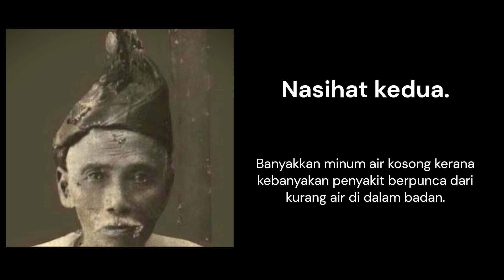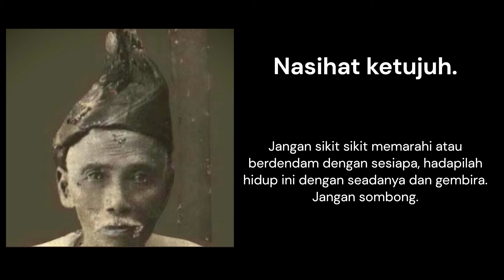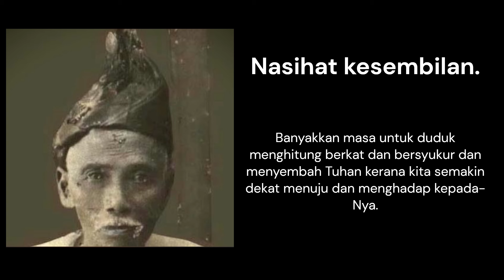11 nasihat orang lama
Bismillahirrahmanirrahim.

11 Nasihat Dari Orang Lama!!!

*Nasihat Emas berguna bagi yg sudah mencapai umur 40-an', 50-an, 60-an atau pun yang sewaktu dengannya*

*Nasihat pertama*

Cubalah berurut pada urat saraf 7 kali setahun supaya lancar perjalanan darah. walaupun ketika itu kita tidak mengalami kesakitan saraf.

*Nasihat kedua*

Banyakkan minum air kosong kerana kebanyakan penyakit berpunca dari kurang air di dalam badan.

*Nasihat ketiga*

Cuba Beriadah walaupun hanya berjalan kaki, serta menaiki dan turun tangga.

*Nasihat keempat*

Kurangkan kuantiti makanan, kerana semakin Menggunung kita mengambil makanan, maka kita akan semakin cepat mendapat sakit sebagai akibat.

*Nasihat kelima*

Jauhilah kemarahan atau kegelisahan, belajarlah melupakan perkara yang remeh-temeh. Ini menyebabkan rasa sakit hati, tertekan dan stress, sakit jantung, stroke... Ini punca utama menyebabkan individu jadi sakit.

*Nasihat keenam*

Biarkan harta pula berbakti kepada kebahagiaan serta kesenangan kita, sudah lama kita mencari harta, kini tiba masanya harta berkhidmat untuk kita. Nikmatilah hasil titik peluh sepenuhnya & seadanya ikut kemampuan. Jangan ada keinginan untuk bersaing & cemburu dengan orang dari segi harta. Harta tdk akan menemani kita utk masuk ke dalam Kubur.

*Nasihat ketujuh*

Jangan sikit sikit memarahi atau berdendam dengan sesiapa, hadapilah hidup ini dengan seadanya dan gembira. Jangan sombong.

*Nasihat kelapan*

Banyakkan bergurau-senda dengan keluarga dan kenalan, kurangkan tekanan @ stress dan nikmatilah hidup dengan pergaulan bersama. Senang menerima dengan orang persekitaran kita.

*Nasihat kesembilan*

Banyakkan masa untuk duduk menghitung berkat dan bersyukur dan menyembah Tuhan kerana kita semakin dekat menuju dan menghadap kepada-Nya.

*Nasihat kesepuluh*

Membantu, menolong dan berdoa kepada orang yang memerlukan tanpa menunjuk-nunjuk dan mengharap kan balasan.

*Nasihat kesebelas*

Makanlah makanan yang seimbang dan berkhasiat. Makan kerana keperluan dan bukan kerana suka-suka ikut nafsu. Dengan usia dalam lingkungan ini macam2 penyakit mengejut boleh datang. Ingatlah orang orang yang tersayang.. Duit boleh dicari tapi tanpa kesihatan yang baik duit yang banyak tiada juga bererti.

Semoga bermanfaat dan berguna sebagai ingatan bersama*

Tidak salah utk sharing sebagai tanda perhatian dan kepedulian kita bersama.

Alfatihah Buat Haji Mat Lela.
Pahlawan Pahang Yang Tersohor.